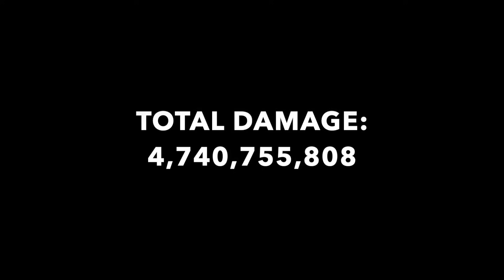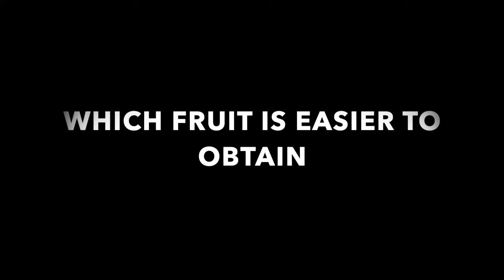[AOPG] Vampire Fruit VS Gear 5 (Which Is Better?) A One Piece Game | Roblox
Here is a comparison between the Vampire Fruit and Gear 5! Hope yall enjoy the video!:)

This is the discord^ where my team and I will build a game inspired by anime rifts and many more!